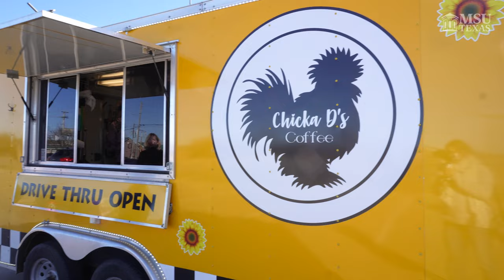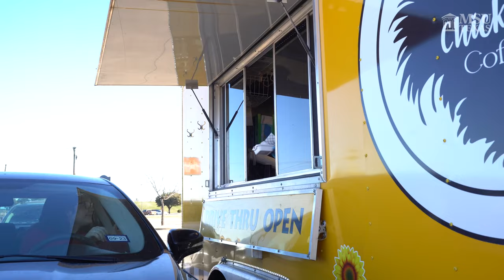Mustangs Exploring the Food Trucks of Wichita Falls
In this Mustangs Exploring the Falls episode, MSU Texas students visit food trucks across Wichita Falls to learn about the best spots to grab a bite. At their first stop, Emily Collins drives us through the morning drive-thru line that forms in front of Chicka D's Coffee truck for breakfast. At the second stop, Casee Harl and Emily head downtown to the Tacos Y Tortas El Pelon truck inside The Yard to try heart-shaped tortas. Staying downtown, their third and last spot is a local favorite, El Norteño on Wheels. Casee and Emily enjoy street tacos for dinner in the heart of downtown near Big Blue. Leave a comment on some of your favorite food trucks in Wichita Falls.

Chicka D's Coffee
3921 Fairway Blvd

Tacos Y Tortas El Pelon
703 Ohio Ave

El Norteño on Wheels
815 Scott Street Avenue or
3308 Old Jacksboro Hwy

Music Provider: Soundstripe
Producer: Nizhoni Terronez
Hosts: Emily Collins and Casee Harl